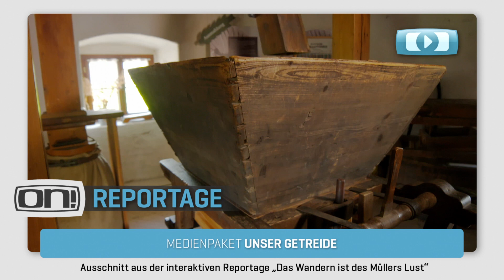medienblau ON! Reportage: Getreide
ON! Bildungsmedien werden von medienblau speziell für den Einsatz im Unterricht produziert. Ein erfahrenes Team aus Fernsehjournalisten im Kinder- und Jugendbereich, Kameramännern, Autoren, Filmemachern und Medienpädagogen setzt sich zum Ziel, mit ON! eine Bildungsmedienreihe zu produzieren, die eine sinnvolle Ergänzung zum Unterricht bietet.